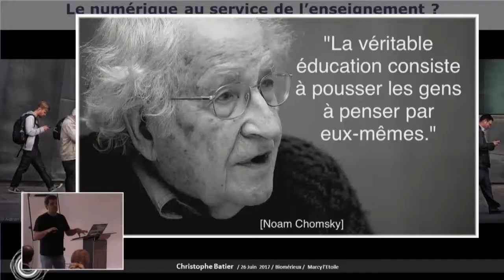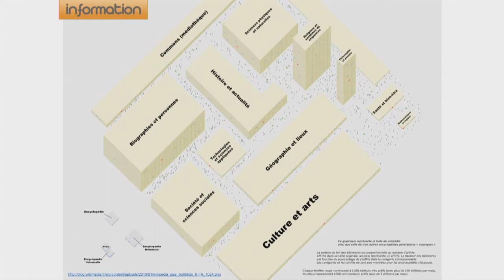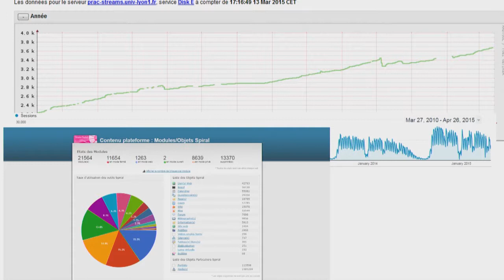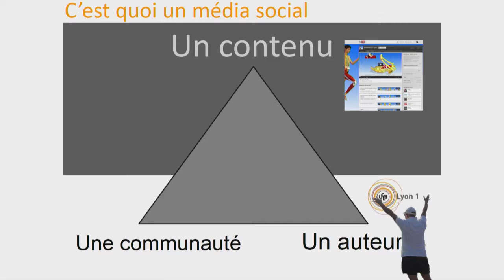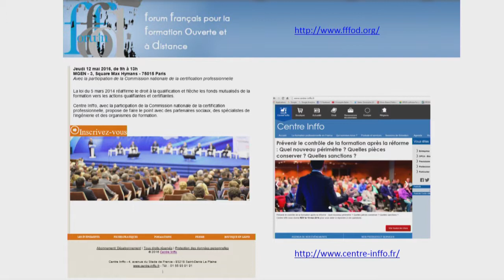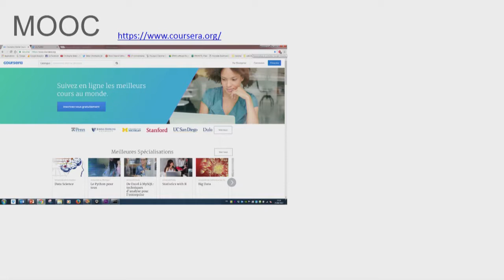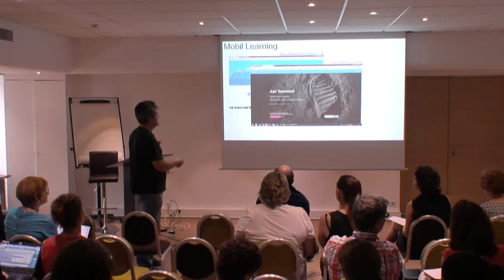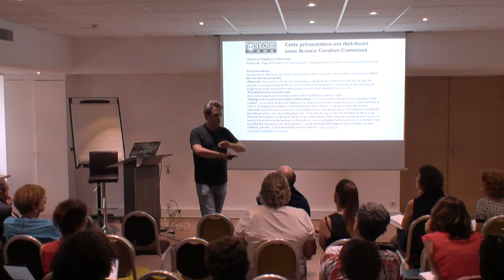Enseignement et numérique Biomérieux le 26 juin 2017